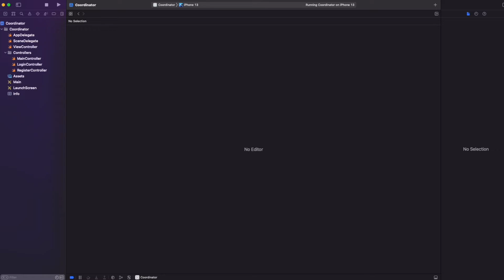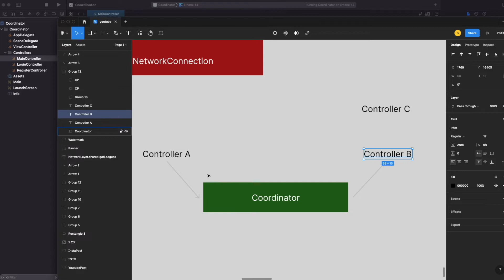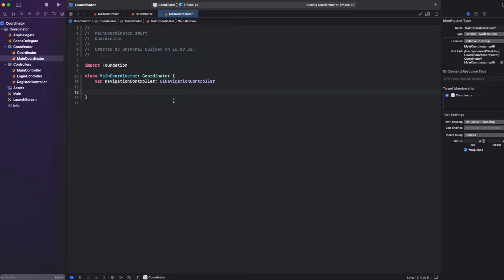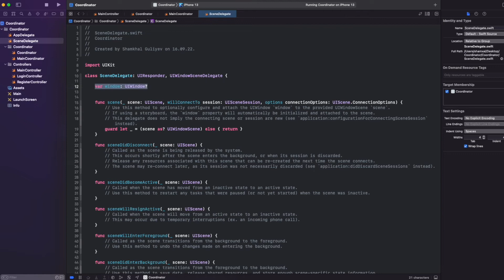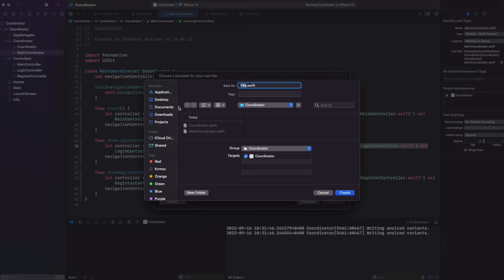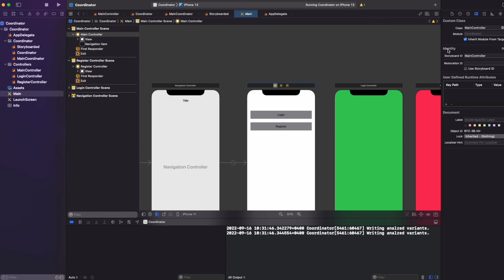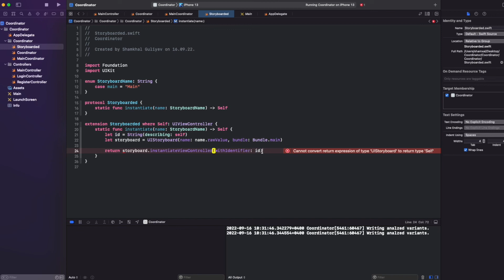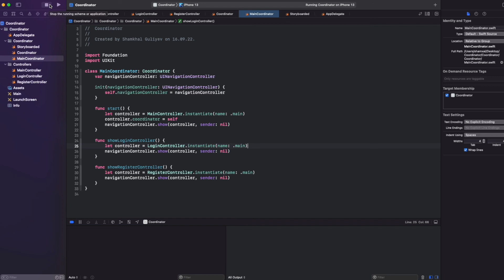Coordinator Pattern - 1 (Swift)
Bu videoda Swift ile Coordinator Pattern yapısını kullanıyoruz. Bu projede Coordinator Pattern'i MVC mimarisi ile kullandık.